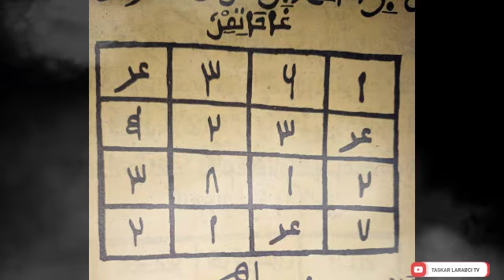ASIRIN JALABI MUJARRABI